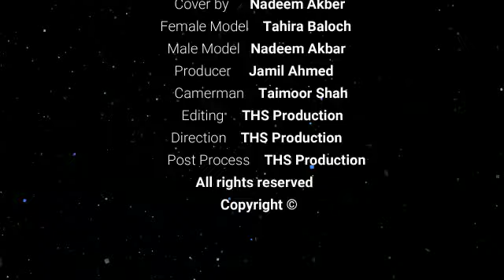Da ManGi, pashtO sOnG